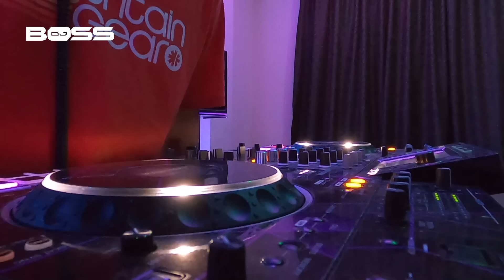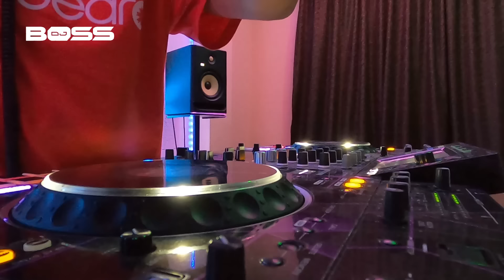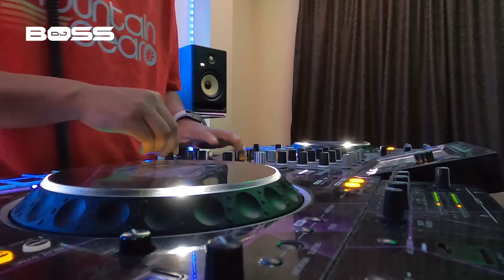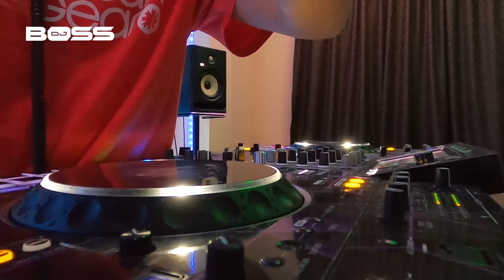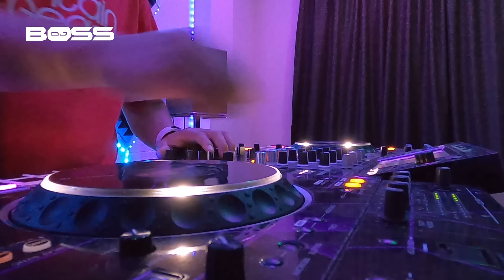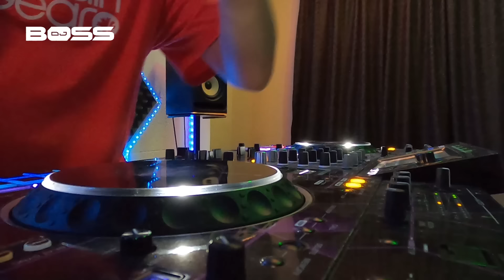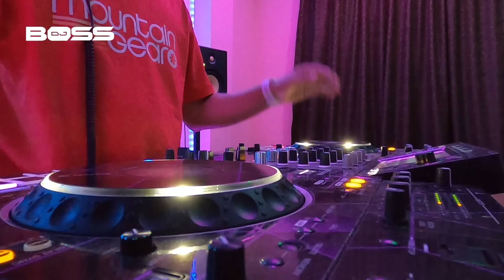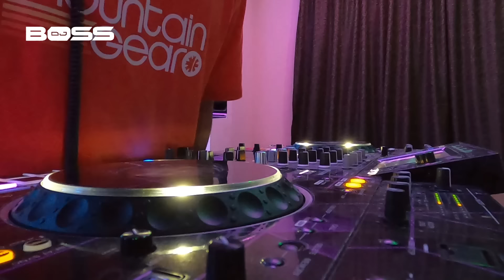COMO EN LA DISCO VOL. 7 - DJ BOSS ( REPARTO, REGGAETON, SALSA, MERENGUE, BACHATA, ROCK, CUMBIA, ETC)